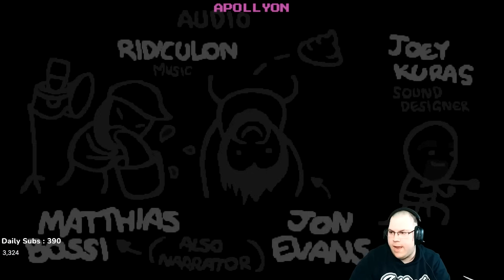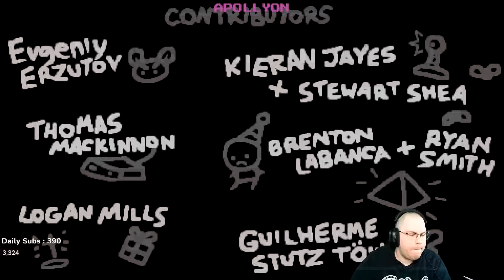Road To The 200 Streak #162 [The Binding of Isaac: Repentance]